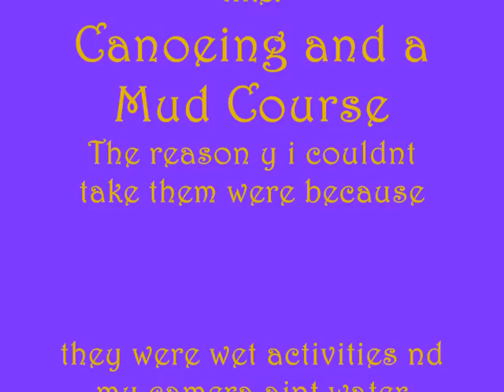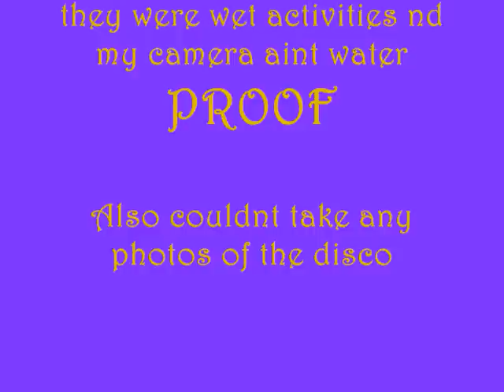Camp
A camp our skwl wen to...